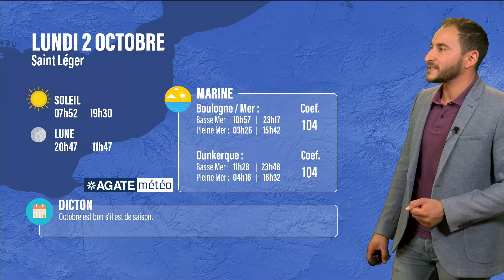Météo Hauts de France du 2 Octobre 2023